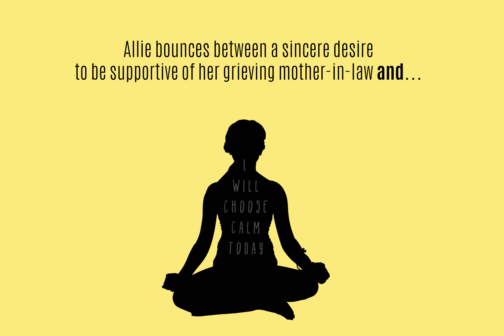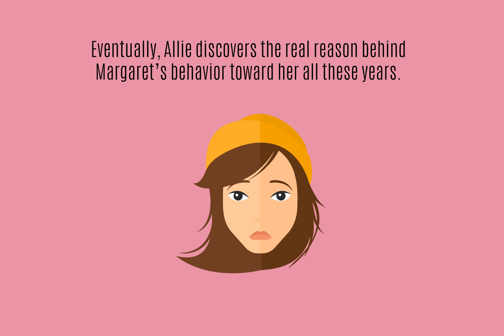And Then There's Margaret - A Laugh Out Loud Contemporary Comedy Drama (Trailer)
For fans of Maria Semple’s Where’d You Go Bernadette or Marian Keyes’s The Break comes AND THEN THERE'S MARGARET. Take a relatable and often hilarious ride with our heroine as she realizes the only way to survive the angst of family is to let go…and let be.